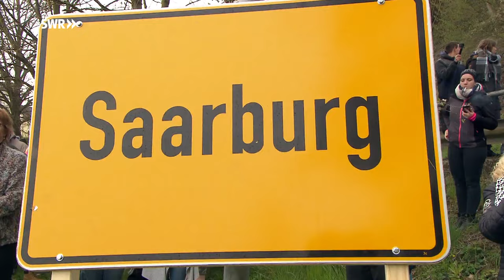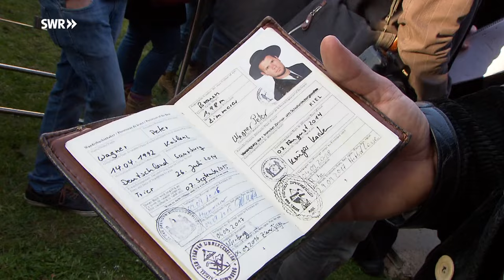Zimmermanngeselle aus Saarburg zurück von der Walz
Zimmermanngeselle Peter Wagner aus Saarburg ist nach viereinhalb Jahren von der Walz zurück. Der 27-Jährige hat in Ländern wie Chile und Südafrika gearbeitet.